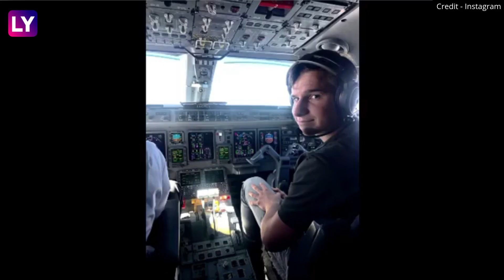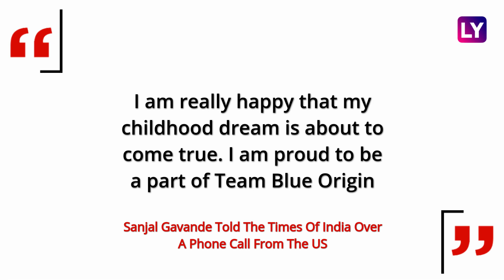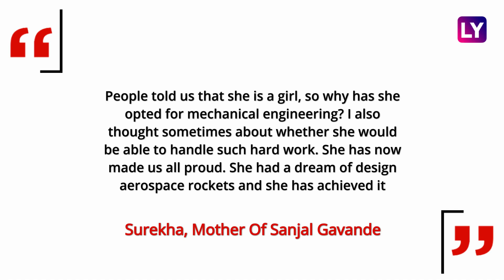Jeff Bezos On Blue Origin's Space Odyssey: New Shepard's Flight Time, Path, Passengers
Blue Origin will launch its first crewed mission on its New Shepard rocket on July 20 to fly its billionaire founder Jeff Bezos and three other passengers to suborbital space and back. Liftoff is set for 9 am EDT (1300 GMT) from Blue Origin's Launch Site One in West Texas. It will launch Bezos, his brother Mark Bezos, Mercury 13 & aviation pioneer Wally Funk & 18-year-old Oliver Daemon. Bezos and his three crewmates won't wear pressurised spacesuits when they launch. Instead they'll wear Blue Origin's standard-issue flight suits.

Meanwhile, a 30-year-old woman from Maharashtra is part of the team of engineers that built Blue Origin's suborbital space rocket New Shephard. A systems engineer at the spaceflight services company, Sanjal Gavande was born in Kalyan and dreamed of building a spaceship even as a child. Blue Origin's upcoming launch, which it has called the First Human Flight, will launch Bezos & the crew members to an altitude of 62 miles (100 kilometers), where they will experience 3-4 minutes of weightlessness before returning to Earth in their space capsule. They will land in the West Texas desert to be retrieved by a recovery team. Watch the video to know more.